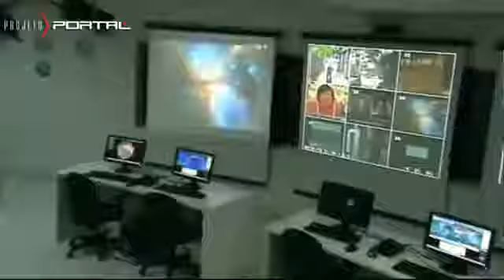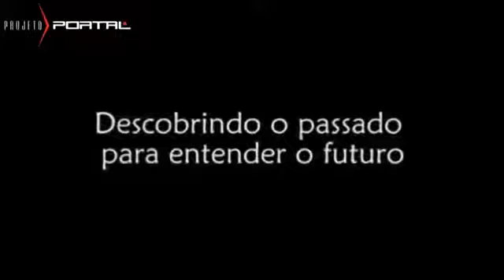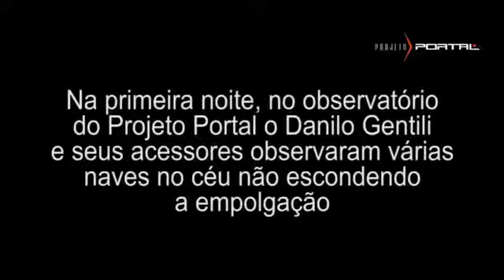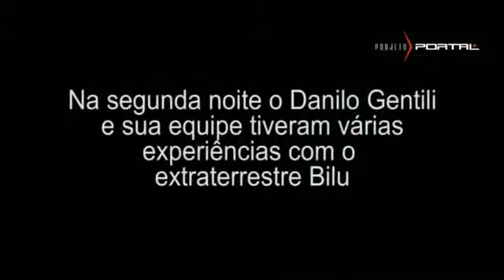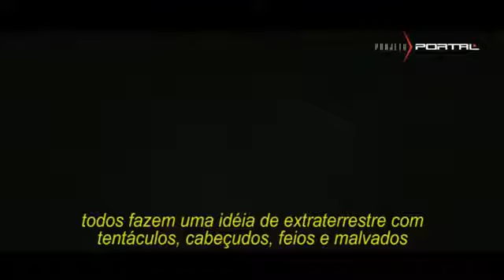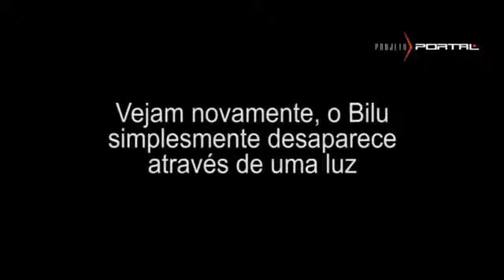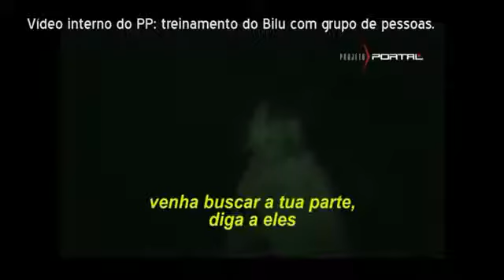Projeto Portal e as 49 Raças Versão Estendida 2011